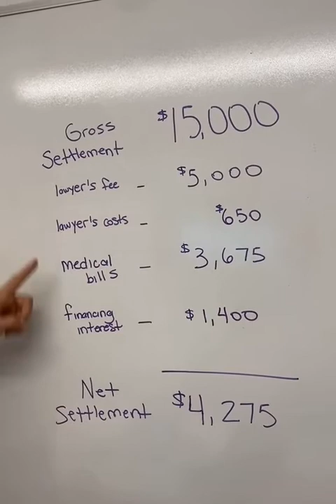Why Clients Only Get Part of Their Settlement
In this video, Josh Schwadron, CEO and lawyer at Mighty.com, explains the difference between Gross vs. Net Settlement.